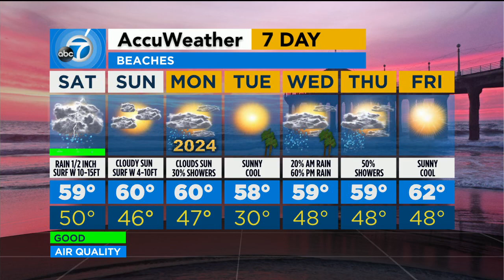KABC DT 12302023 0456